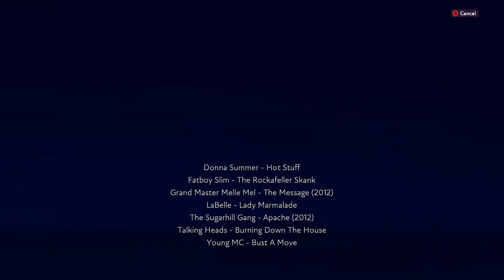10 24 2021 A Funky Trip Through the 80's